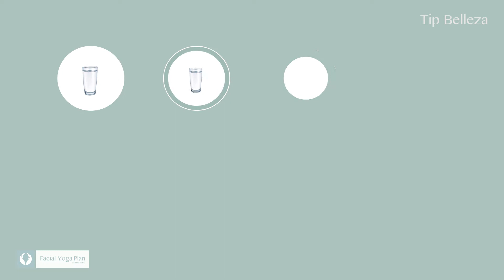Hidratación interior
Beber agua es la mejor fuente de hidratarte por dentro y por fuera. ¡Sigue nuestros consejos de belleza!